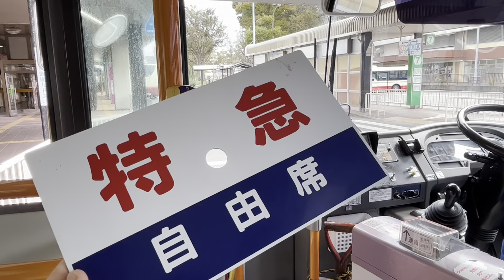鳥取にサンライズがいる⁉︎ 10月14日は何の日？？